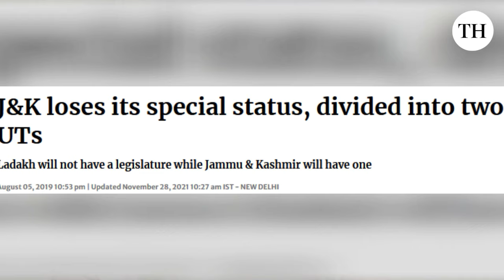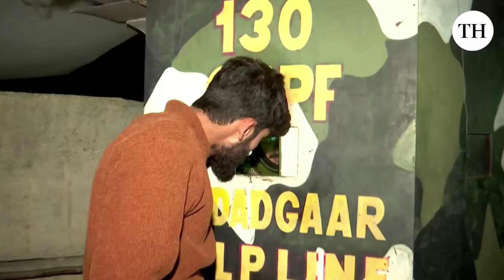Jammu and Kashmir polls 2024 | What is in store after article 370 abrogation?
Leaving out the Peoples Democratic Party (PDP) from seat-sharing arrangements in J&K, INDIA bloc constituents the Congress party and the National Conference (NC).

The Congress has decided to field its candidates from the two seats in Jammu province, Udhampur and Jammu, and the sole seat in the Union Territory of Ladakh. The NC will contest from all three Lok Sabha seats of the Kashmir Valley, that is, Anantnag-Rajouri, Srinagar, and Baramulla.

The Peoples Democratic Party announced it will field candidates from all three Lok Sabha seats in the Kashmir Valley, with party president Mehbooba Mufti contesting from south Kashmir’s Anantnag-Rajouri seat.

While the BJP is shaping its poll narrative around the positive impacts of abrogation of Article 370 in Jammu and Kashmir, as its senior leader Jugal Kishore Sharma filed the nomination papers for the Jammu parliamentary constituency on March 30.

In this episode of Talking Politics, we will discuss the four-way contest to take place at the first major polls in Jammu and Kashmir after the abrogation of article 370.

Script and Presentation: Nistula Hebbar
Production: Yuvasree S and Kanishkaa Balachandiran